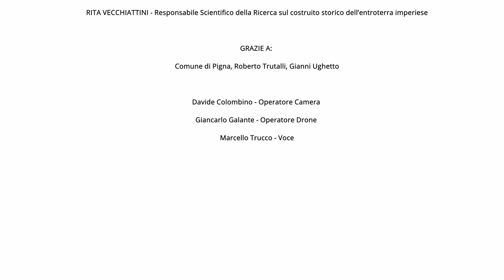Buggio. Strette vie e ripide scale